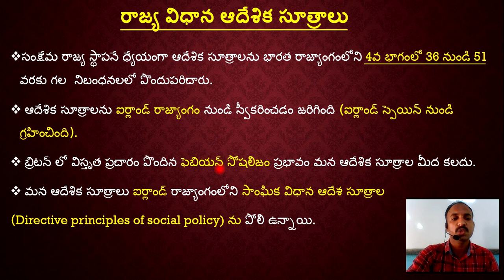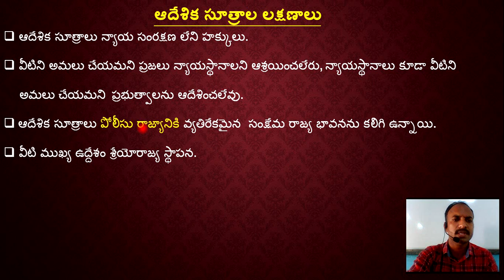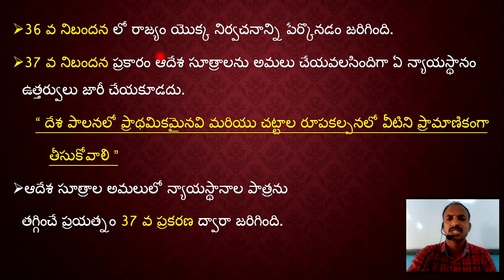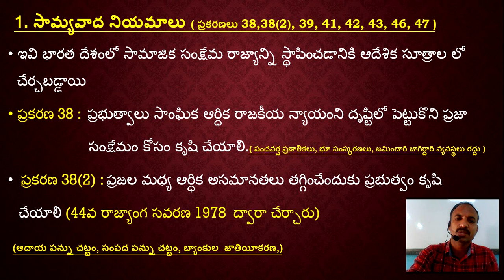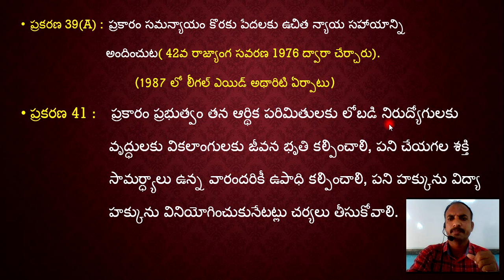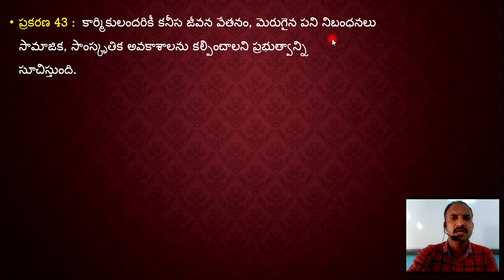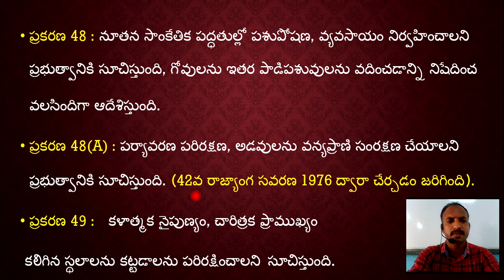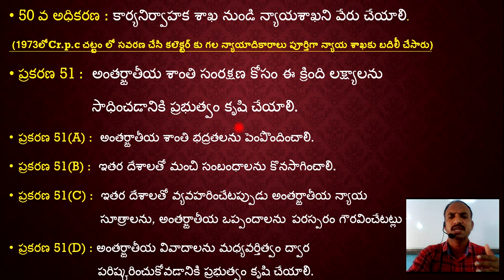Sr.Inter || Civics || ఆదేశిక సూత్రాలు || Directive principles of state policies